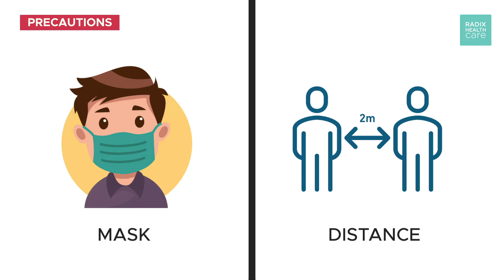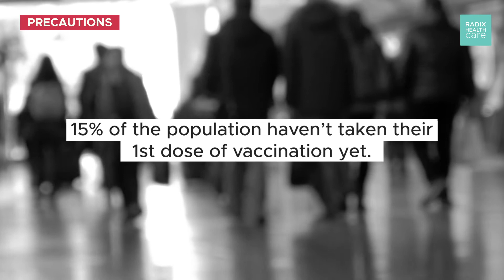Precautions to prevent from Omicron | Dr Ravi Malik | Radix Healthcare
The tally of coronavirus variant Omicron has reached 781 in India. The variant of concern has now spread to 21 states in the country. Yellow alert has been announced in the national capital of India. It is now extremely crucial to take precautions necessary to contain the spread of this contagious virus. Dr Ravi Malik, director of Radix Healthcare shares to prevent oneself from COVID-19. Watch the entire video to know more.

Radix Healthcare Private Limited is a 70 bedded multi-speciality hospital founded by a group of successful doctors and healthcare advocates of the country. Founded in 2003, the hospital has ensured comfort, compassion, and cure to its patients for the last 18 years. Accredited with the prestigious NABH and NABL, Radix Healthcare is known for its quality and commitment to the healthcare industry throughout the national capital of India.